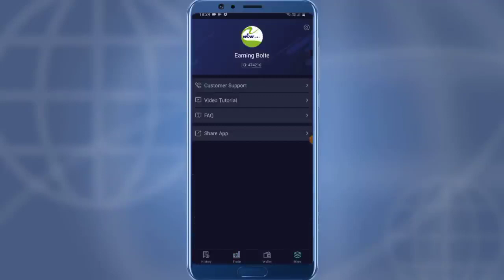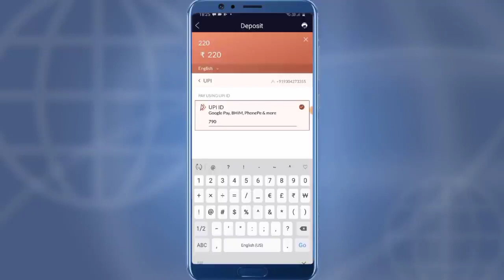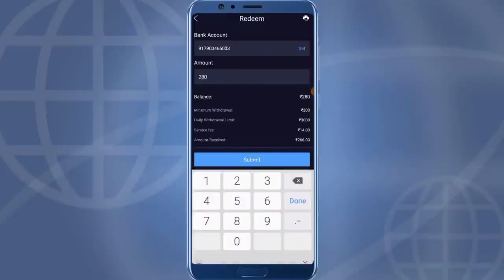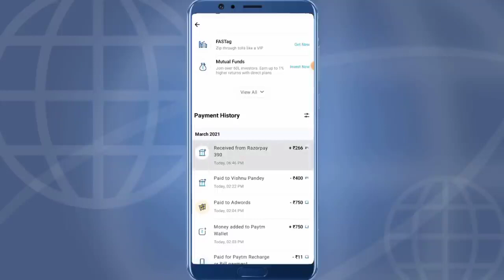INDIA NO 1 TRADING EARNING APP Wow Option 2021 BEST TRADING APP EARN UP TO ₹1000 DAILY 2021 WORLD